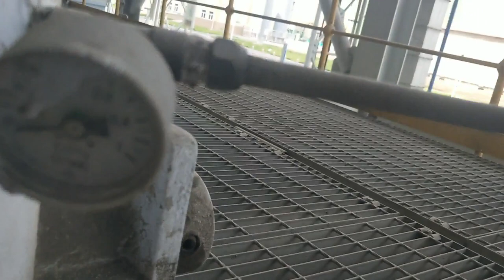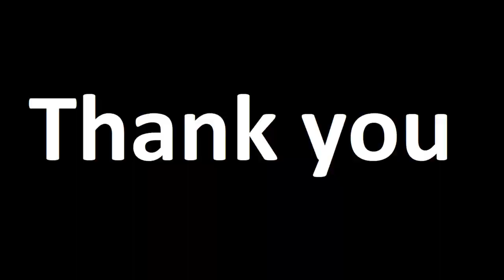Pneumatic valve maintenance